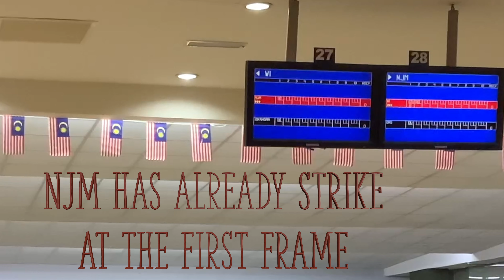279/300 CONGRATULATIONS NJM | 21 DEC 2022 | MEGALANES KUANTAN